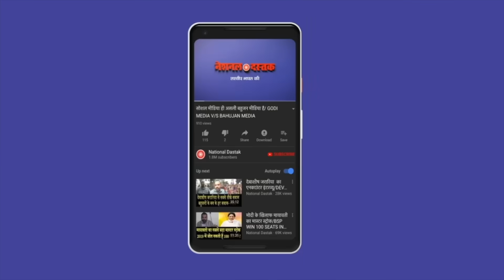प्रोफेसर विवेक कुमार का जलवा/SHAMBHU WITH PROF VIVEK KUMAR ON CASTE CENSUS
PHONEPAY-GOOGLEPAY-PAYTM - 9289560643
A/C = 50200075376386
IFSC = HDFC0000314
Camera person-